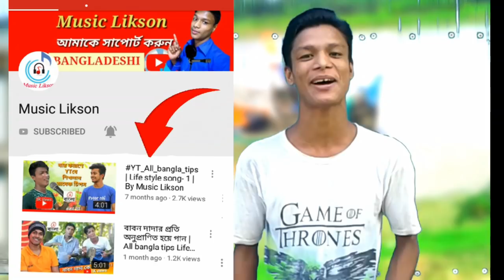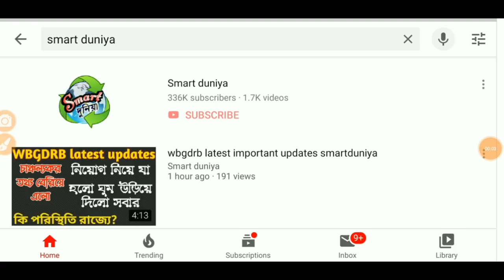আমার জীবনের কিছু কাহিনী | My Story - Motivational Story | By All Bangla Tips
Failure to success a Great Motivational story in Bangla